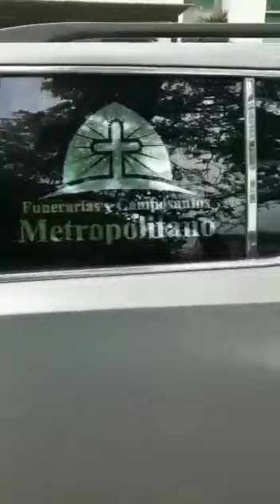Dolorosa despedida al futbolista Andrés Balanta, murió de un infarto a los 22 años de edad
"Gracias Balantica", sentido recibimiento y homenaje a Andrés Felipe Balanta, último '5' campeón con el DeportivoCali y quien falleció por temas cardíacos en Argentina.